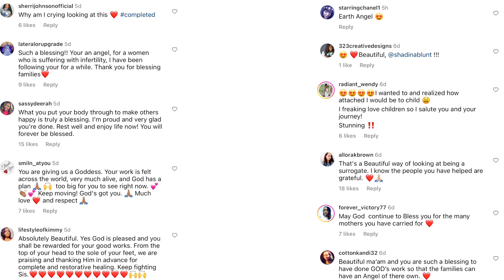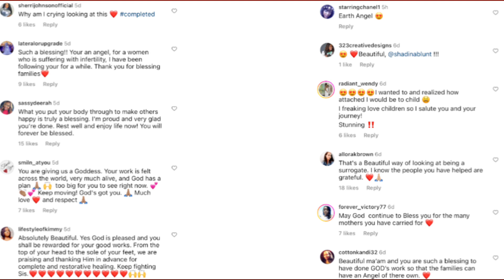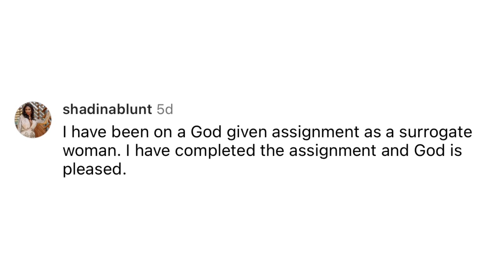Pt 10: 💕🙏🏿Shamea Surrogate Shadina Shuts Down Rumors That Surrogacy Is The Reason She Has Cancer...